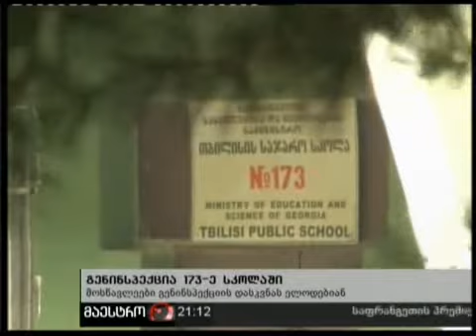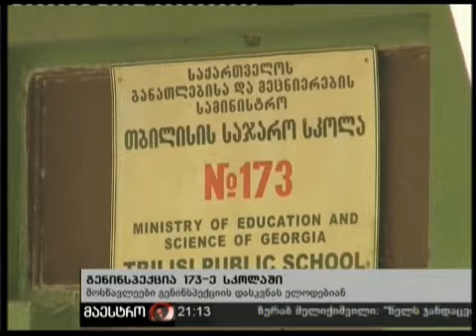03/12/10 გენინსპექცია 173-ე სკოლაში